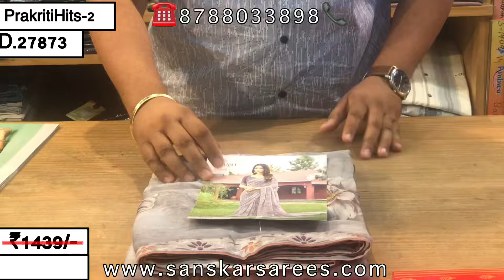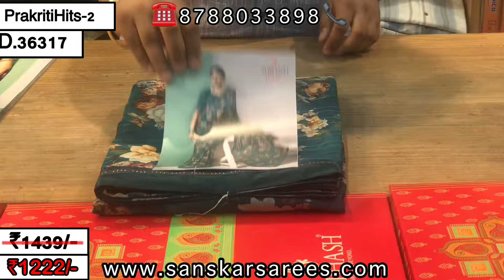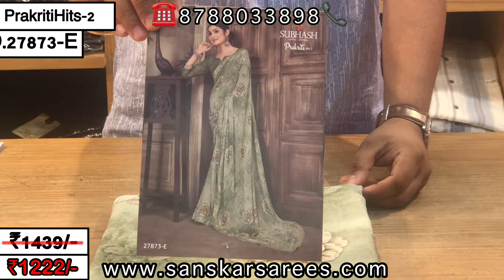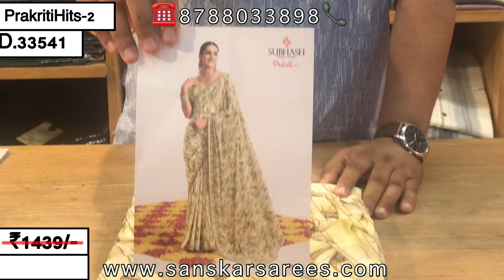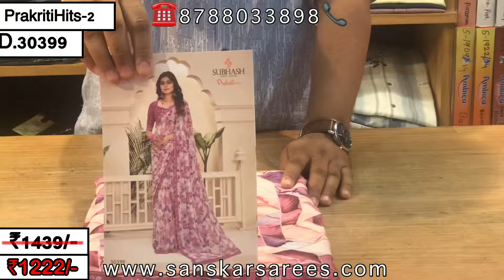SUBHASH PRAKRITI HITS-2 | PRINTED SAREE | CASUAL WEAR SAREES | NEW CATALOG | HIT DESIGNS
►WELCOME TO SANSKAR(EXCLUSIVE SAREES) YOUTUBE CHANNEL

►FIRST OF ALL, DON'T FORGET TO-

WE ARE AN AUTHORISED LAXMIPATI SAREES DEALER, SO NO NEED TO WORRY ABOUT FAKE PRODUCTS. YOU WILL RECEIVE ORIGINAL & GENUINE SAREES WHICH ARE MANUFACTURED BY LAXMIPATI GROUP.

✅SHIPPING WORLDWIDE, FOR INTERNATIONAL SHIPPING, DROP AN EMAIL AT

AVERAGE SHIPPING TIME IS 7 TO 8 WORKING DAYS, IT MAY VARY 2 OR 3
DAYS DEPENDING ON CUSTOMER LOCATION AND SHIPPING PARTNER.

✅WE DO PROCESS BULK/WEDDING ORDERS - PING US ON WHATSAPP

Subhash Collection’s masterpiece garments are made up of creative work and graceful fabrics. This makes Laxmipati style the ultimate designer collection.

✅PAYMENT OPTIONS:
CASH ON DELIVERY (COD)
PREPAID ORDER
PHONEPAY
GOOGLE PAY
PAYTM
BANK TRANSFER
PAY THROUGH LINK

✅SALES OFFICE ADDRESS:
SANSKAR -
SHOP NUMBER 7,8,9,10, BUILDING NUMBER 8, NEAR REGISTRATION OFFICE, YASHVANT SRUSHTI, BOISAR-401501, TALUKA & DISTRICT- PALGHAR, MAHARASHTRA, INDIA

✅GSTIN - 27AMLPJ4311Q1ZN